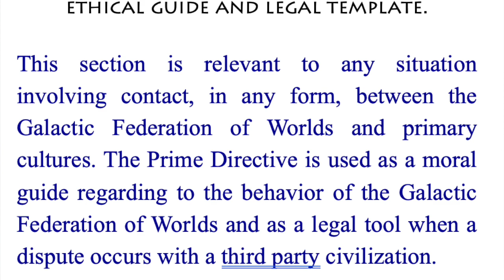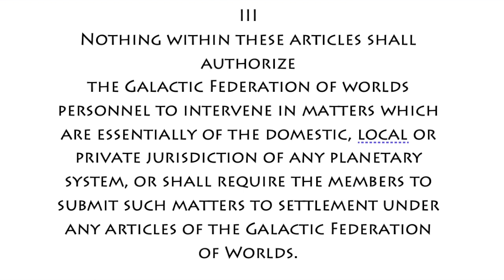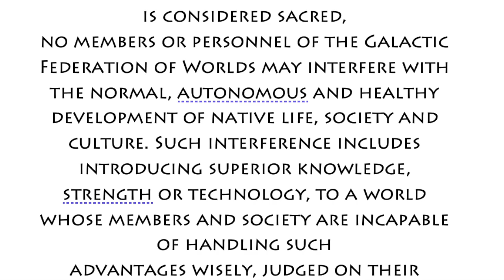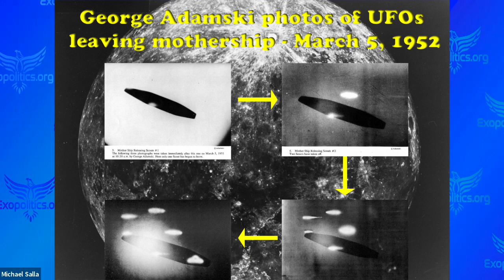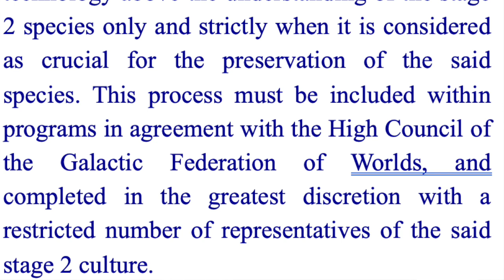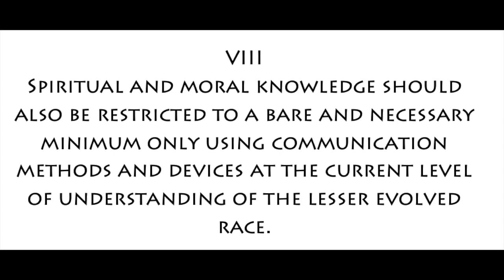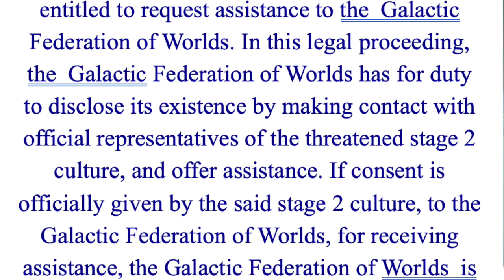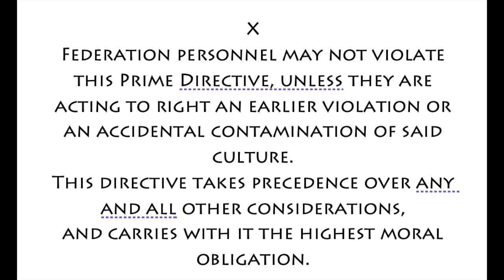Did the Galactic Federation just release its Prime Directive?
In this Exopolitics Today interview, Elena Danaan, a former professional French archeologist, discusses a recent communication she received that details the Prime Directive of the Galactic Federation of Worlds. Elena is publicly releasing the ten articles making up the Prime Directive, along with commentary by her primary extraterrestrial contact, Thor Han Eredyon. The contents of the Prime Directive are known to participants in secret meetings and agreements that have occurred between the Galactic Federation and national space program leaders and major aerospace corporations. Its contents have not been publicly released until today.  In the discussion with Dr Michael Salla, the contents and implications of the Prime Directive are analyzed in terms of their scope and implications for humanity.